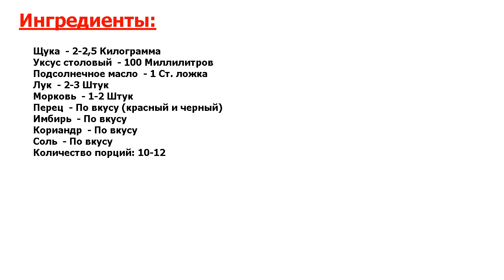★ВЫ БУДЕТЕ ДЕЛАТЬ ЭТО БЛЮДО КАЖДЫЙ ДЕНЬ!!!★ ХЕ ИЗ ЩУКИ КЛАССИЧЕСКИЙ ПО-КОРЕЙСКИ ★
★Ошеломительно вкусно! Это блюдо может понравиться не всем, но попробовать его все равно стоит● Для тех, кто любит поострее и поинтересней, предлагаю рецепт, как приготовить хе из щуки классический по-корейски●